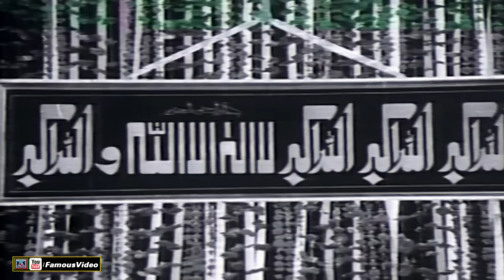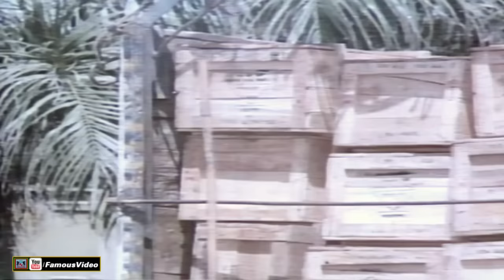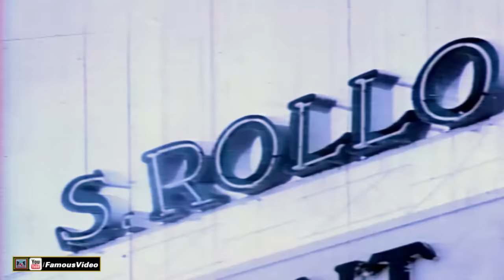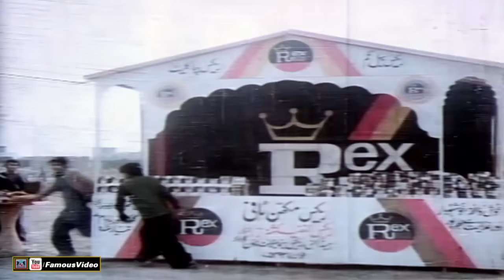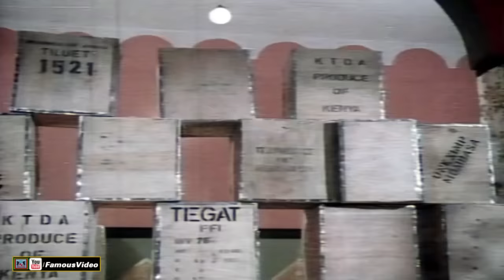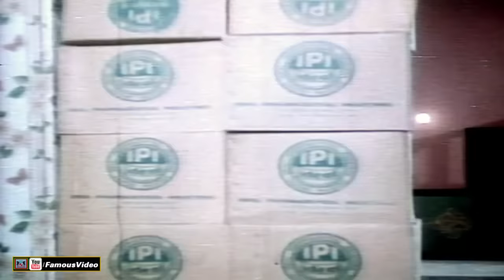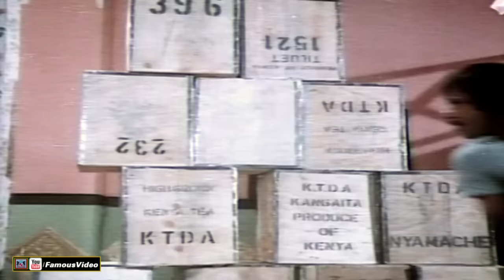DULARI (1987) - SULTAN RAHI, ANJUMAN, IZHAR QAZI, NAGHMA, BAHAR - OFFICIAL PAKISTANI MOVIE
STAR CAST - Sultan Rahi, Anjuman, Izhar Qazi, Naghma, Firdous, Bahar, Humayun Qureshi, Ismael Shah, Sitara, Zubair, Altaf Khan, Albela, Khalid Saleem Mota, Salma Mumtaz, Adeeb, Zahir Shah, Abid Butt, Sawan